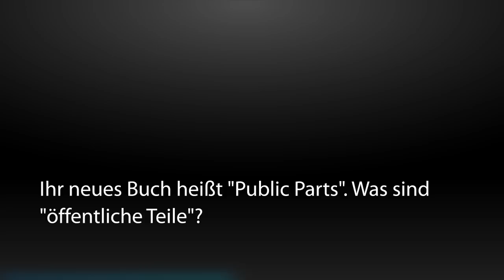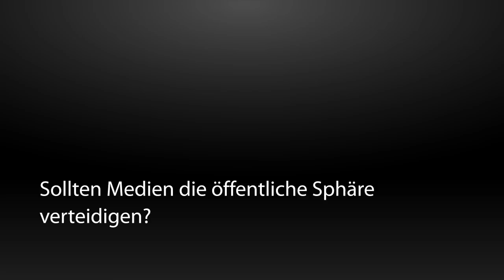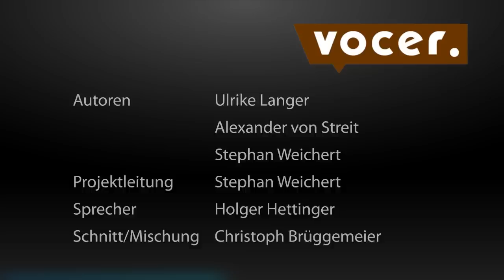Jeff Jarvis im VOCER-Interview (Deutsch)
Authors: Ulrike Langer, Alexander von Streit, Stephan Weichert
Director: Stephan Weichert
Speaker: Holger Hettinger
Editor/Mix: Christoph Brüggemeier